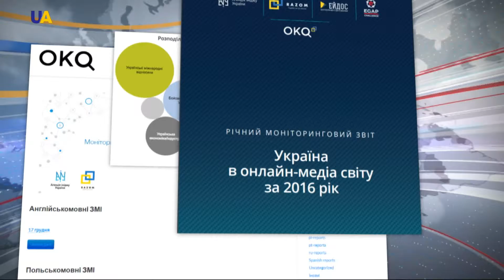Новости 11:00 за 06 июля 2017 года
Смотрите в этом выпуске: Один украинский военнослужащий ранен, еще один боец травмирован в зоне боевых действий на Донбассе. Представители так называемых ДНР-ЛНР блокируют процесс обмена. Они отказались предоставить информацию о судьбе 132 украинцев-заложников. Россия, в обход европейских санкций доставила в аннексированный Крым газовые турбины производства немецкой компании Siemens. Великобритания поддерживает территориальную целостность и суверенитет Украины и осуждает российскую агрессию. Более 50 украинских общественных организаций созданы и работают в 70 странах мира. В МИД возмущены и разочарованы высказываниями польского министра относительно вступления Украины в ЕС. Аэропорт "Борисполь" подписал договор с одним из крупнейших европейских лоукостеров - авиакомпанией Ryanair. Женская волейбольная сборная Украины сделала уверенный шаг для победы в Евролиге-2017.